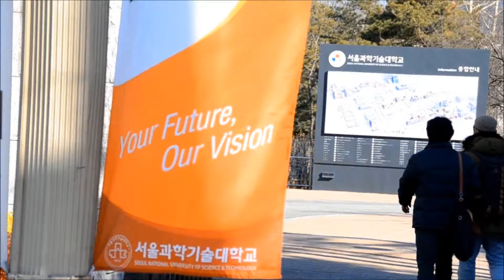longboard is life(in korea)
롱보드 코리아 롱보더들과함께..서울 과학기술대학교 스팟에서...ㅎㅎ
Joyful Long Boarding! ^ ^
Film&Editor : Charley